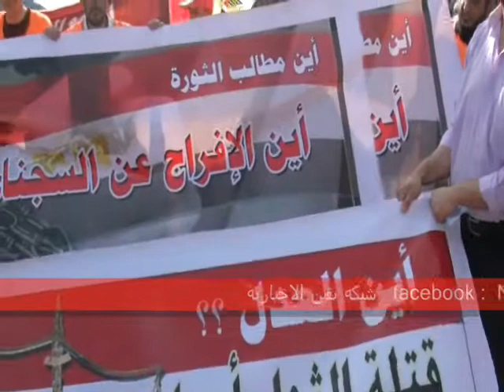الإتلاف الإسلامى الحر يطالب بالإفراج عن السياسيين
الإتلاف الإسلامى الحر يطالب بالإفراج عن السياسيين الذين ما زالو فى السجون المصرية منذ عهد الرئيس المخلوع